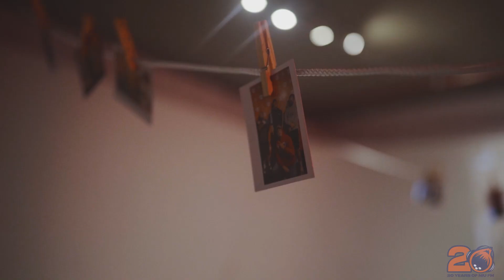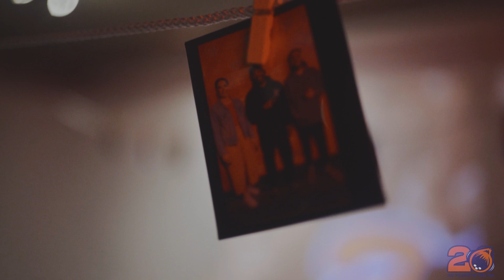20 years of Niu FM - Village 90 live performance